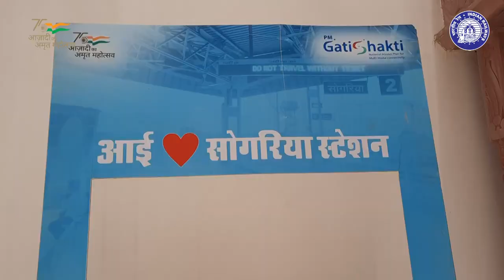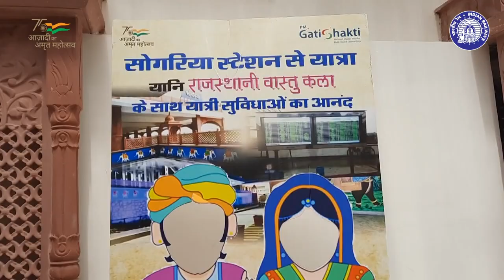राजस्थान के कोटा का सोगरिया रेलवे स्टेशन आकर्षक वस्तुकला और अत्याधुनिक यात्री सुविधाओं का संगम है!